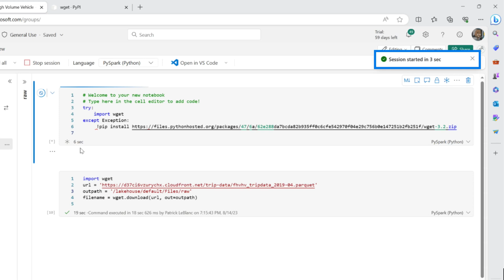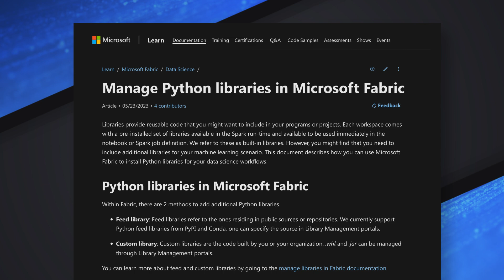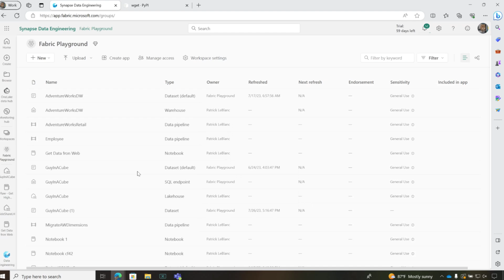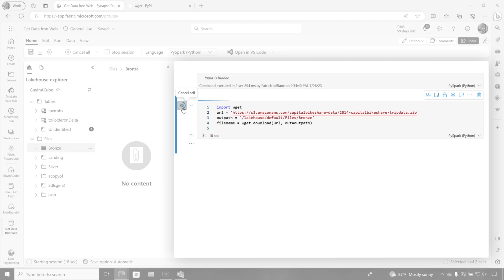Get and use Python Libraries within Microsoft Fabric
Sometimes you need python libraries that aren't present by default in Microsoft Fabric. Patrick walks you through how to manage your python libraries, so they are available when you need them.